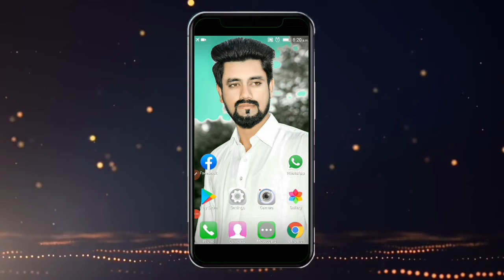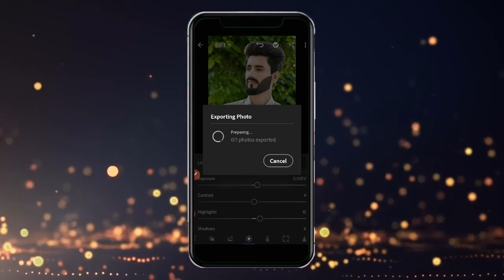Howe to face white lightroom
Dosto lightroom m face kaise white kia jata h aj mne ap ko ye sikhaya h or next b achi achi videi le k aun ga insha allah

Search Query.
lightroom color editing
lightroom editing
best photo editing lightroom
best photo editing lightroom 2020
best photo editing lightroom presets
best photo editing lightroom app
best photo editing light
top photo editing lightroom
best background photo editing lightroom
lightroom color editing
lightroom color effects
lightroom color grading
lightroom color grading mobile
lightroom color
lightroom color grading presets
lightroom color grading tutorial
lightroom color mix tool
lightroom color editing pc
lightroom color gradiant